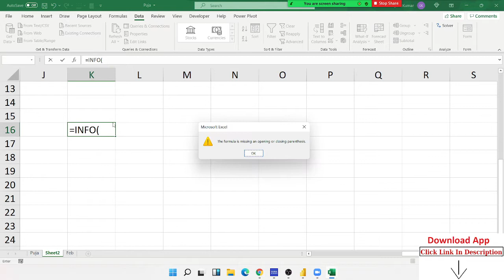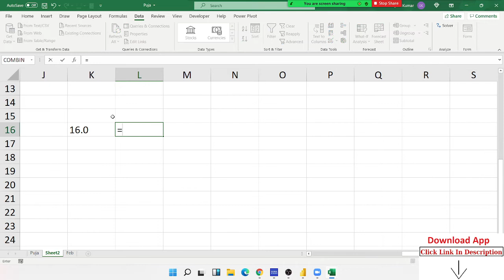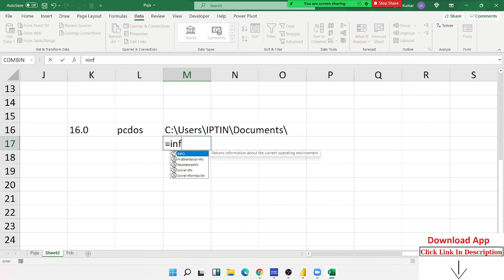INFO in Excel